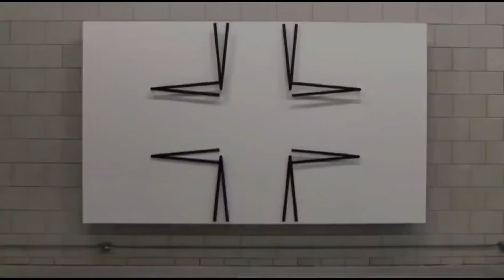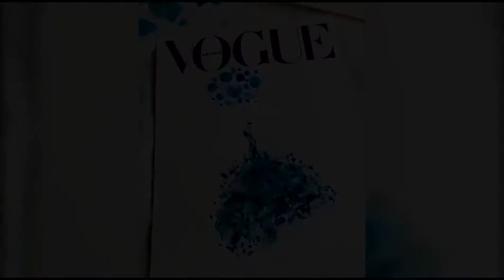Rifatevi gli occhi 😆😆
super delizie pasticcere